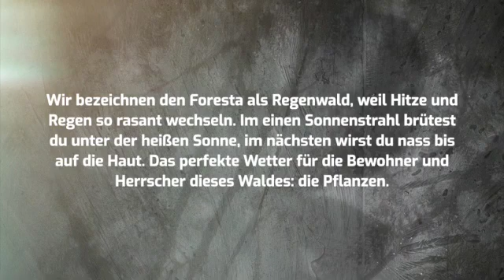Buchtrailer FLORA – Eine fantastische Dystopie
Willkommen im Foresta, dem Regenwald der Zukunft: Pflanzen haben die Spitze der Nahrungskette erreicht und machen, angelockt von ihren Emotionen, Jagd auf ein junges Mädchen.

Mit ›Flora – Jagd durch den weißen Regenwald‹ hat Franziska Szmania eine spannende Dystopie erschaffen, in der fleischfressende Pflanzen unsere Welt regieren. Doch so schön die Flora und Fauna und ihre Beschreibungen auch sein mögen, sie sind gefährlich. So mangelt es der Geschichte nicht an Brutalität, Gewalt und Tod. Es ist nichts für schwache Nerven, aber die Jagd durch den weißen Regenwald lohnt sich allemal!
Melina Coniglio, M.A. Autorin & Lektorin

"Gibt es ein Entkommen aus der weißen Hölle des Foresta? - In Flora schlägt die Natur erbarmungslos zurück, denn auch Pflanzen haben dort Gefühle. Sehr spannende Geschichte über ein Mädchen, das gezwungen wird, ihre Emotionen zu unterdrücken, um nicht von der Pflanzenwelt verschlungen zu werden. Spannend, beklemmend und liebevoll."
Kat van Arbour, Autorin

Franziska Szmania schreibt einfach gute Geschichten mit Protagonisten, mit denen man sich identifizieren kann: ganz normale Mädels oder junge Frauen, die aus ihrer Komfortzone geworfen werden und sich bewähren müssen. Keine Superheldinnen per se, sondern Heldinnen, die sich dafür entscheiden, einen neuen Weg zu beschreiten
Lesermeinung

Was ist Mensch ohne seine Emotionen?

Klappentext:
Der Foresta – ein weißer Regenwald, der die unterschiedlichsten Pflanzen beherbergt. Wunderschön sind sie, doch genauso tödlich. Zeigen Menschen in ihrer Gegenwart Emotionen, verfärben sie sich; und locken fleischfressende Pflanzenmonster an.

Das Leben der sechzehnjährigen Valerie wird von den Regeln der Götter bestimmt. Die Gemeinschaft steht über dem Individuum. Wer seine Gefühle nicht unterdrückt, gefährdet das Dorf. Als bei ihrem Bruder die Magie erwacht und er zum Kontrolleur erhoben wird, wird sie von ihren Emotionen überwältigt und anschließend verbannt. Nach sieben Tagen in der Wildnis darf sie zurückkehren. Doch niemand überlebt allein im Foresta, denn hier herrschen die Pflanzen. Angezogen von ihren Gefühlen, machen sie Jagd auf Valerie. Wird sie den Kampf ums Überleben gewinnen und in ihr altes Leben zurückfinden?

Eine fantastische Dystopie ab 16 Jahren. Düster. Beklemmend. Dystopisch.

Video erstellt mit Bildern von Pixabay und IMovie